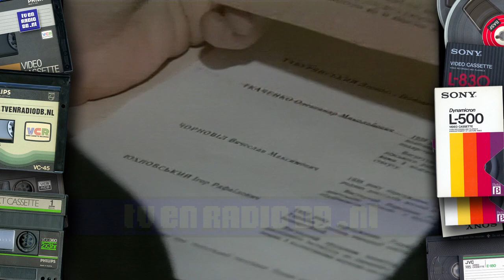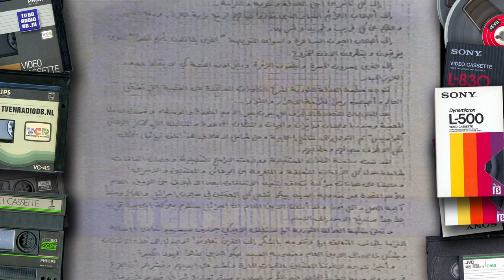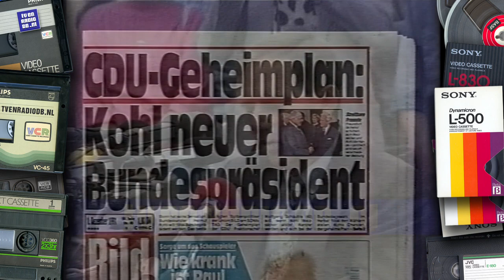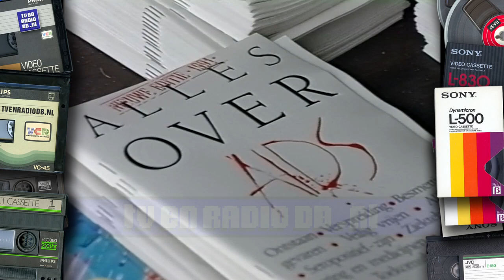TV: NOS 2000uur Journaal met Elleke van Doorn (19911201)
Compleet NOS 20:00uur Journaal met Elleke van Doorn. Uitgezonden op 1 december 1991.